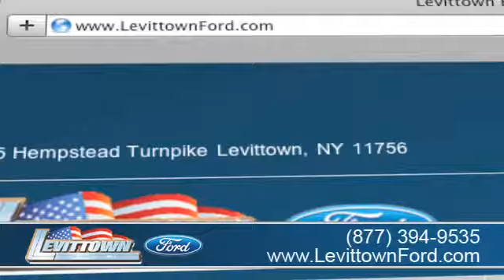Levittown Ford Service Review - Levittown, NY 11756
We have all of the Ford vehicles you are looking for plus much more. When you come to Levittown Ford, they do everything in their power to make sure you not only get the Ford vehicle of your dreams but also the great buying experience you deserve. or call to speak to a knowledgeable sales associate. Whether you live near Queens, NY or Levittown, NY you have got to come to Levittown Ford at 3195 Hempstead Turnpike Levittown, NY 11756.